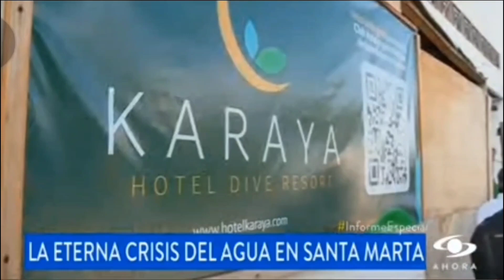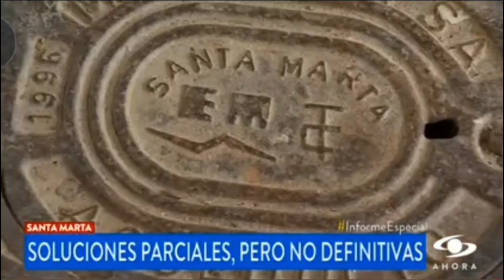RADIOGRAFÍA DE LA CRISIS DEL AGUA EN SANTA MARTA - INFORME ESPECIAL NOTICIAS CARACOL PRIMERA PARTE